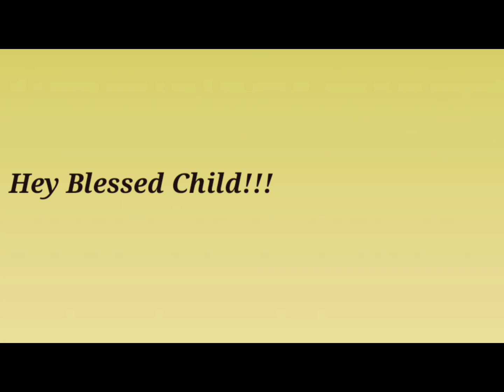How To Get Closer To God | Stay Spiritually Connected To God |Milna